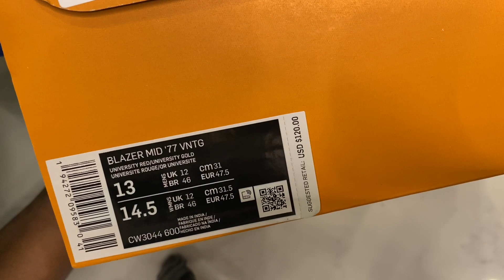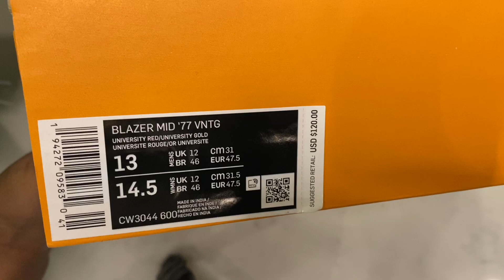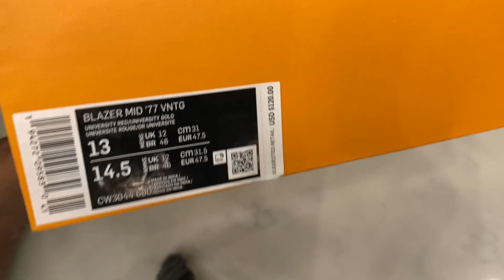Coming to America x NIKE Blazer 77 on feet review!!!!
We look at the Coming to America x NIKE Blazer 77”.

The shoe retailed for $120 and released exclusively at Footlocker HOH locations .

{NEW GOAL: HIT 1,000 SUBS by Feb 2020} - THANKS in advance To ALL Of YoU!!

Flu-Gang Family in the Building!